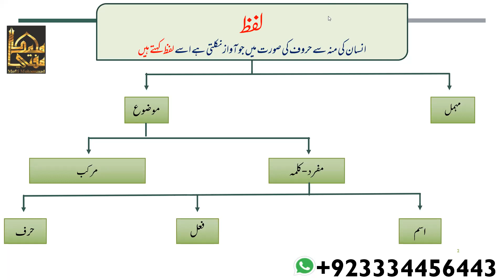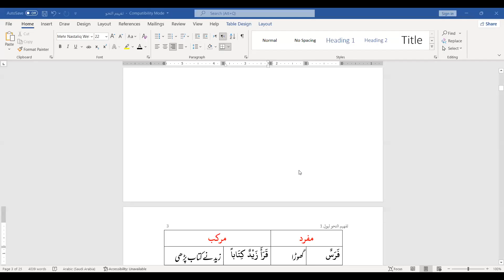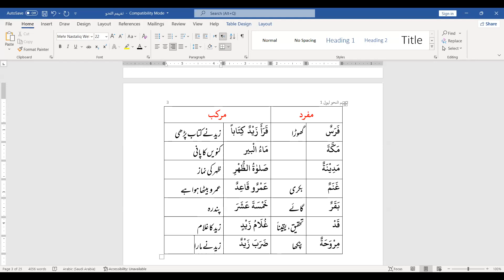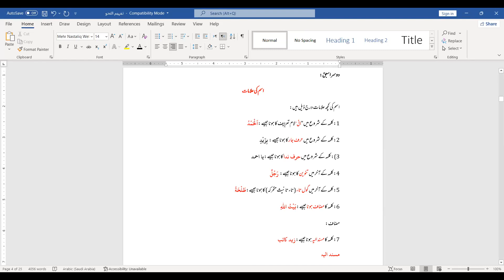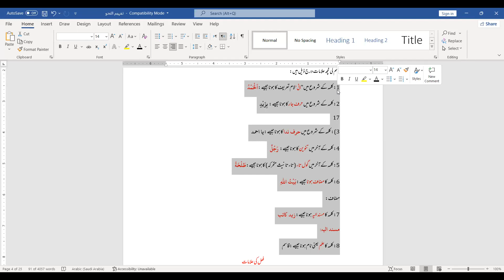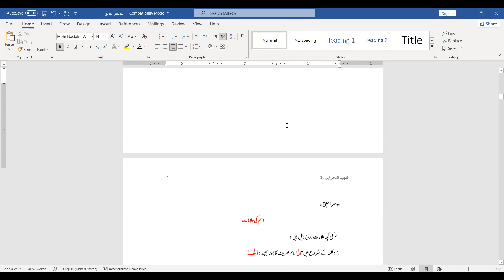Basic Arabic Grammar Nahw Course lec No 2||علم النحو، اسم کی علامات|| By Mufti Muhammad Sb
In this video we learn Basic arabic grammar and Nahw in Urdu / Hindi By Mufti Muhammad sb Mufti Jamia ashrafia lahore. We discuss today symbols Of Noun. isam ki alamaat

sarf o nahw ka ijrah course,
arabic course,
nahw course,
online nahw course,
ijra ul nahw course,
online dars e nizami course
alim course,
nahv course,
alima course,
onlin course,
dars e nizami course online,
arabic course for beginners,
arabic course,
online course,
arabic course for urdu speaker,
alim course online uk,
sunni alim course online,
alim course online in urdu,
part time alim course online,
alim course syllabus,
alim course for ladies,
nahw course,
alima course fees
nahvi tarkeeb of quran,
tarkeeb kaise karen,
tarkeeb kaise kare,
tarkeeb kis tarah karen,
tarkeeb e nahvi,
nahvi tarkeeb,
tarkeeb karne ka tarika,
sharah maita amil ki tarkeeb kaise karen,
nahvi terkeeb,
nahvi tarkeeb kis se tarah se karein,
jumla failiya khabria ki tarkeeb kaise karen,
nahwe tarkeeb karyn ka asan tarika,
nahwi terkeeb,
tarkeeb kaise sekhain,
tarkeeb nahvi,
nahw ky terkeeby,
learn tarkeeb e nahvi urdu,
tarjoma and tarkeeb sikhen,
ao tarkeeb sekhain